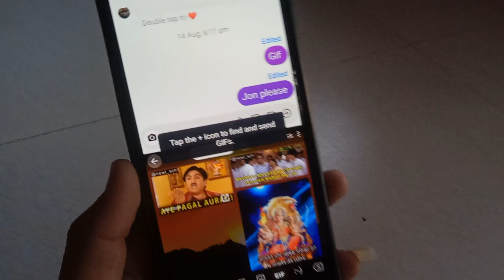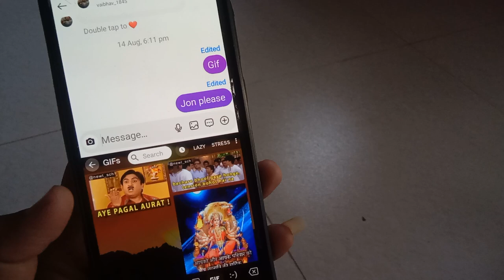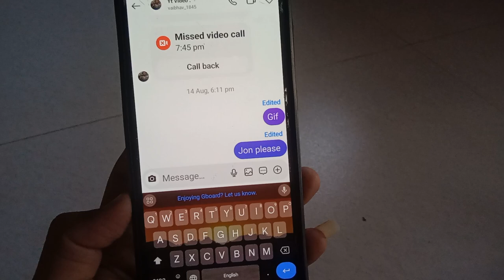Fix Tap the + icon to find and send gifs in Instagram Problem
tap the + icon to find and send gifs Instagram problem solve